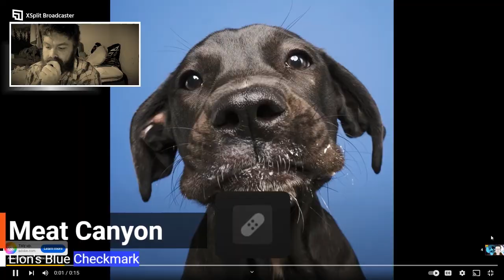Meat Canyon // Elon's Blue Checkmark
My latest reaction to the latest meat canyon